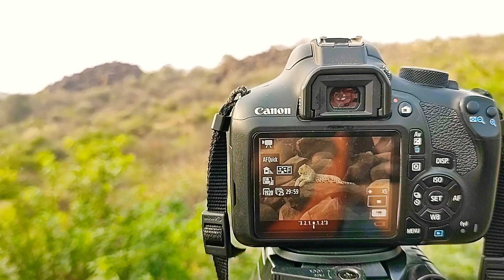Leopard 🐆 @ hills of Karnataka , sandur.